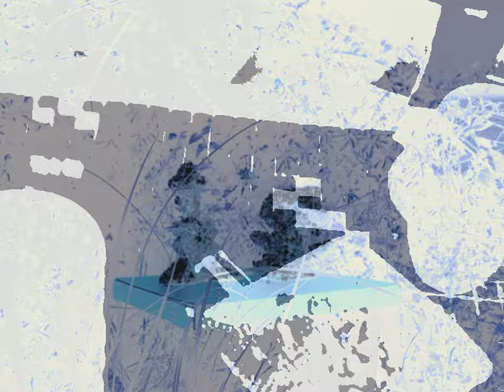TaBLø - NtPL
Filmed by VerA TimovA

Orignal composition, and everyMFthings ;-)